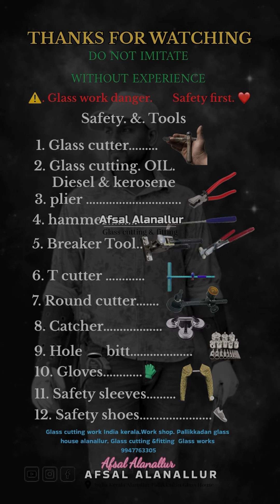Led mirror etching cutting